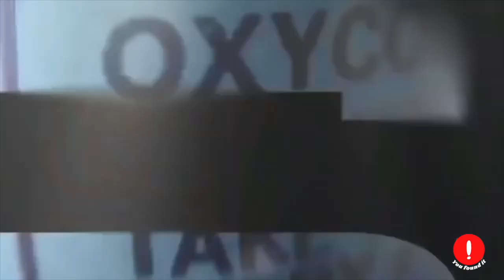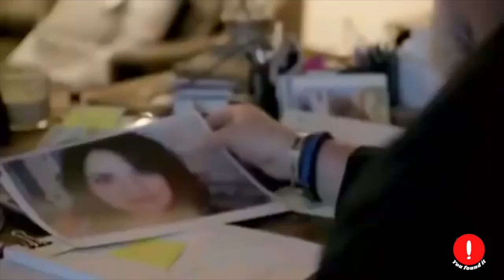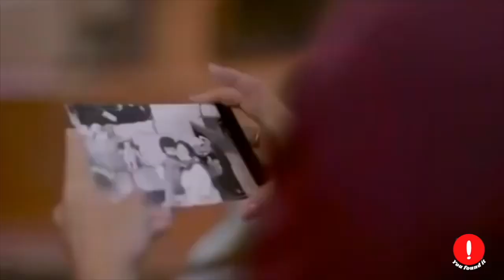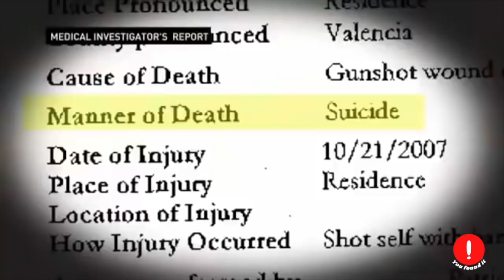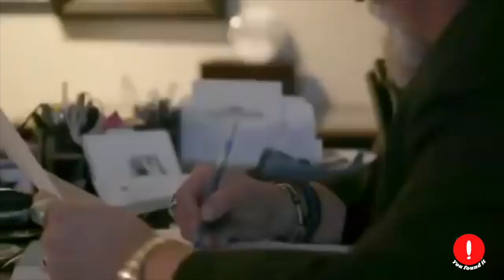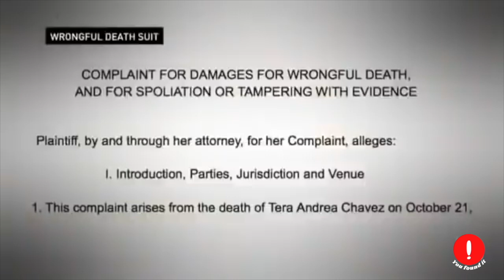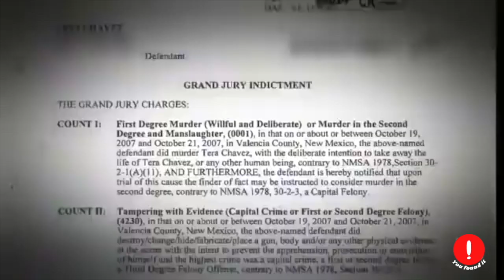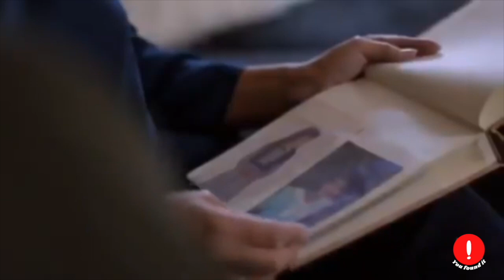The murder of Tera Chavez.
I am a lover of human behavior since I know myself.
I do my research studying, reading, and exchanging experience with specialists when it is possible.
The channel has the objective of leading lovers of human behavior to ask themselves "why" we have this deviation of character? Why is impossible to change some character deviation?
Can they be cured? modified? Transformed ? etc. All specialists say, that, unfortunately, they have nothing to help them.
They've been born and will die like that. What do you think?
We need that to grow and post more content.
Enjoy it! I always do!